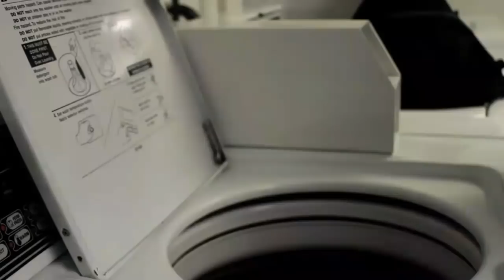Spider-Man: Devils Night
Before the Creator and The Revengers Spider-Man came face to face with the Devil of Hells Kitchen.